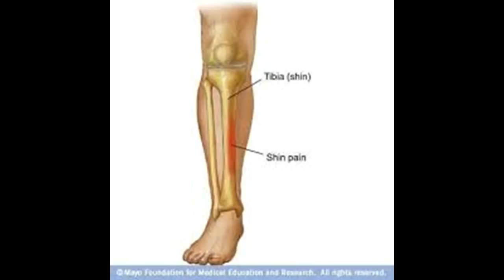Como tratar e curar a febre Trench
Este vídeo Como tratar e curar a febre Trench -This Video Has How to treat and cure Trench fever